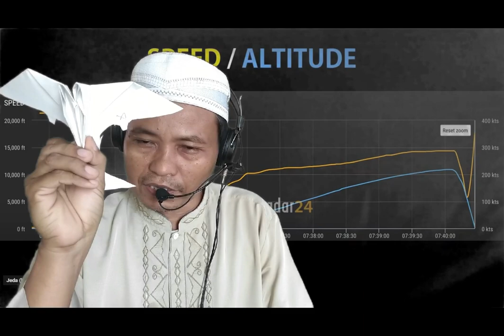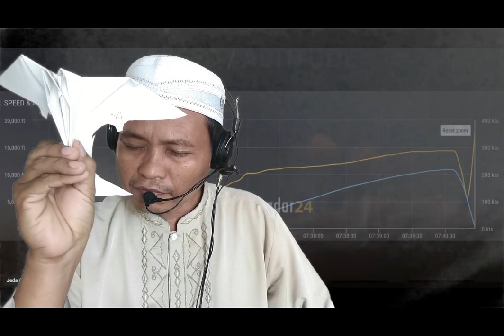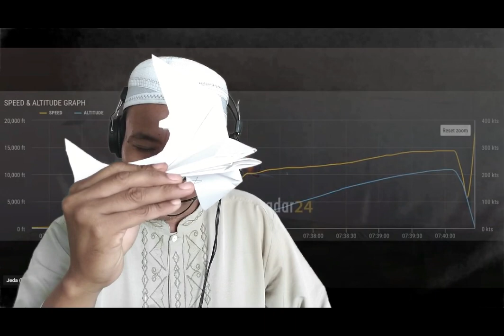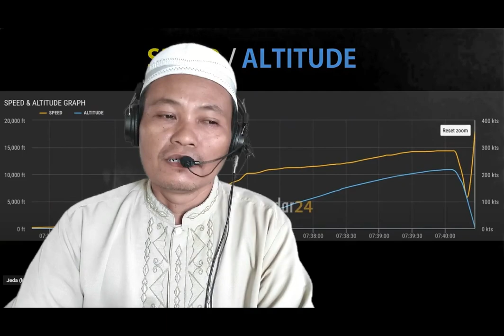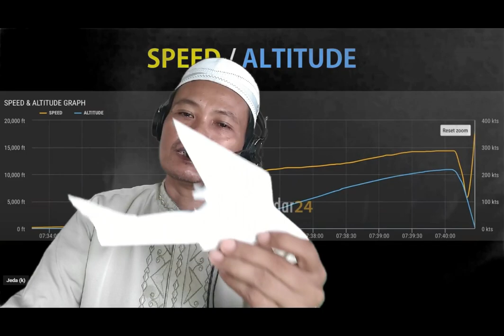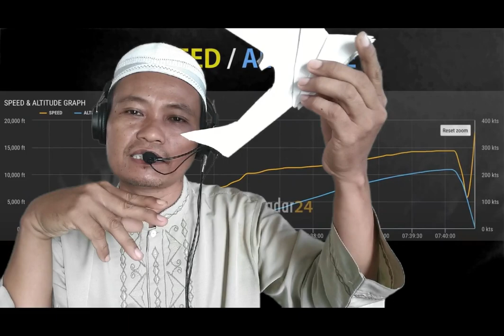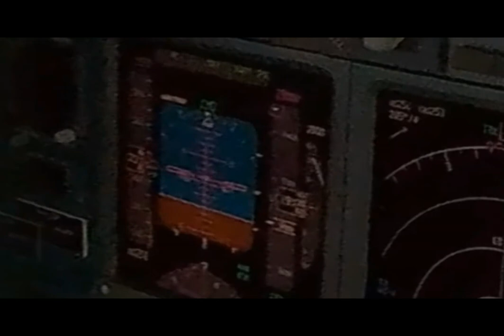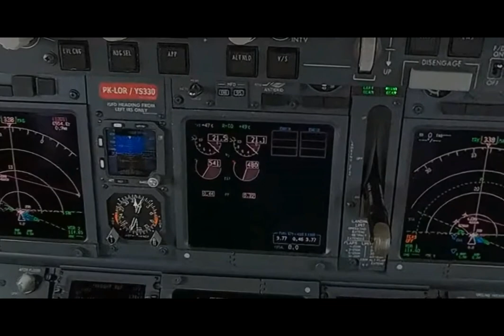Penyebab Pesawat Sriwijaya Air Boeing 737-500 Jatuh - Penelusuran dari Demenesi Yang Berbeda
Dengan menggunakan satu media, Kali ini saya akan coba Uji nyali;  menembus demensi waktu untuk merasakan apa saja yang terjadi selama beberapa menit sampai Pesawat Sriwijaya Air B-737-500 Jatuh.
Menelusuri Sriwijaya Air B-737-500 Yang Jatuh, dari  Demenesi Waktu Yang Berbeda
- Video ini hanyalah sebuah permainan, hanyalah sebagai media Ilustrasi, bahwa manusia hanya bisa; merancang, merencanakan dengan bertumpu pada sebuah Usaha dan Do'a. Namun, semuanya Tuhan jugalah yang menentukan sebuah titik akhir dari Usaha dan Do,a. Walaupun secara logika dan teknologi tak mungkin terjadi, tetapi BagiNya adalah hal biasa untuk memberikan pembelajaran Atas KuasaNya.
Tak ada yang harus disalahkan,
tak ada yang boleh disesali,
kita hanya menjalani,
semuanya sudah berusaha dan berdoa,
apalah dikata,
Semua adalah kehendakNya,
Cuaca Pesawat Sriwijaya Air B-737-500 Jatuh.
Penyebab Pesawat Sriwijaya Air B-737-500 Jatuh.
Pesawat Sriwijaya Air B-737-500 Jatuh karena cuaca sangat Buruk
Pesawat Sriwijaya Air B-737-500 Jatuh.
Pesawat Sriwijaya Air B-737-500.
Jatuh karena cuaca sangat Buruk.